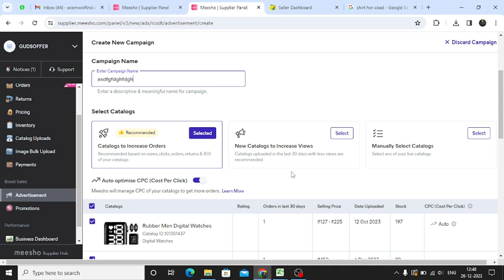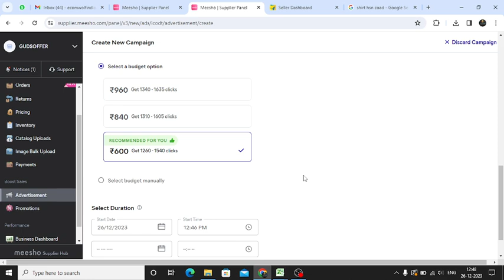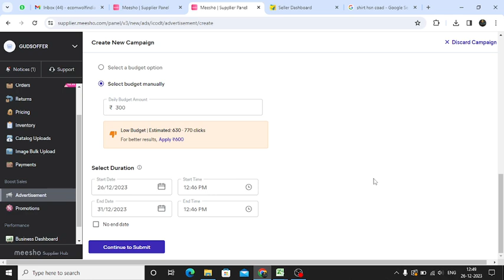Boost Meesho Sales with Proven Ads Strategies! | Meesho Advertisement Tips 2024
Description:
Welcome to Harshika Accounting & Consultancy! 📈 If you're looking to skyrocket your Meesho sales and enhance your business on various e-commerce platforms like Amazon, Flipkart, Etsy, and more, you're in the right place! In today's video, we'll dive deep into Meesho advertisement strategies that can help you increase orders and profitability.

📊 Topics Covered:
- Meesho Sales Increase with Ads
- Meesho Advertisement Techniques
- Creating Campaign Catalogs for Success
- Seller Study for Meesho Growth
- How to Profitably Sell on Meesho in 2024
- Running Effective Meesho Ad Campaigns
- Tips to Boost Sales on Meesho
- Meesho Advertisement Charges Explained
- Utilizing Free Ad Credits on Meesho
- Smart Campaigns for Meesho Success

🌟 Unlock the potential of your Meesho business with actionable insights and proven strategies. Learn how to navigate Meesho advertisement intricacies, stop ads, and maximize profits in 2024.

📢 Ready to take your Meesho sales to the next level? Watch now and discover the secrets to increasing orders and growing your business on Meesho!